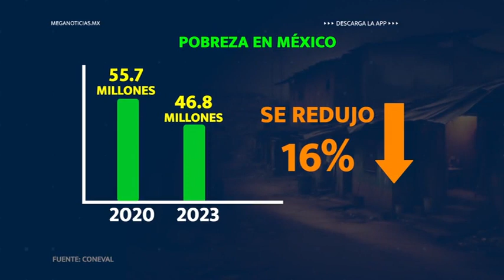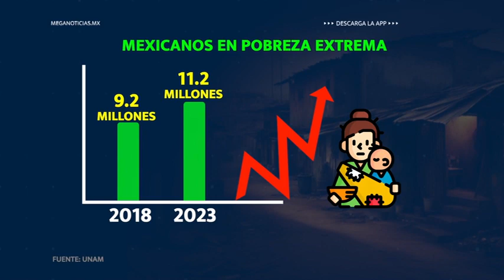No se ha podido con la pobreza en México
¿Aumento de seguridad como consecuencia de la pobreza? ¿Cuántos mexicanos salieron de la pobreza en México?